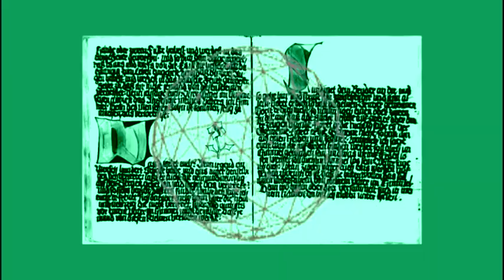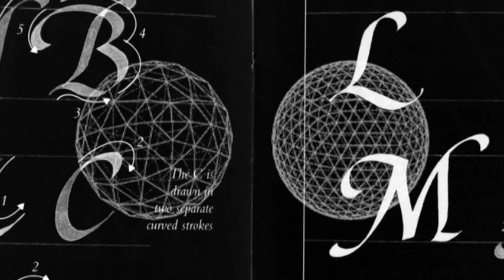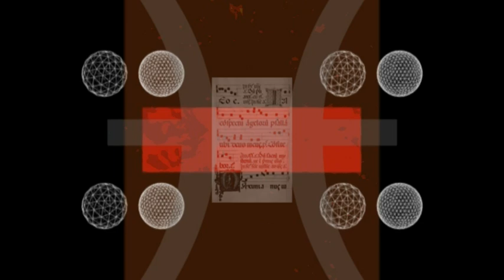Confessions of a Mask / Исповедь маски / 仮面の告白 (2012)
This experimental video is based on the third part of George Frideric Handel’s Organ Concerto No. 11 in G minor, Op. 7 HWV 310, the grand Andante larghetto e staccato. It is a series of variations for the organ over an ostinato bass, marked piano and the impressive forte of the last variation. I liked the repetitive cycle of the eight intervals formed by two notes and used it as a basis for a continuous spectrum of the seven colours fading one into the next which I then associated with the seven planets, twelve Zodiac symbols and the Three Fates (an homage to the great musician Keith Emerson).

As ever fascinated with the Japanese culture, I enjoyed the invented parallels between the conservative Noh theatre, often represented in the mass culture as having a repressed erotic message and a series of seven white masks I was given by a friend. The interplay between the esoteric and the erotic was reminiscent of the ‘reluctant masquerade’ underpinning Yukio Mishima’s second novel, Confessions of a Mask (1949) which I never finished reading.  I liked the title, though and borrowed it.

The film contains almost no live imagery as at the time I explored the potential of a digitally animated photographic slide show. The last part of the video features another succession of the seven colours appearing in pairs, where the colour of a Roman number becomes the background colour for the next Roman number following the pattern of drawing the heptagonal star in one stroke. This produces the following seven pairs: purple (background) / yellow (number); yellow / dark blue; dark blue / orange; orange / blue; blue / red; red/ green and finally, green (background) / purple (number), loosely following Rudolf Steiner’s representation of the reincarnation cycle in the capitols of the columns in the first Goetheanum.

Technically naive and conceptually confusing, this video nevertheless has been an important step in my development of the taste for a visual representation of the complex relations between the esoteric and the sensual.